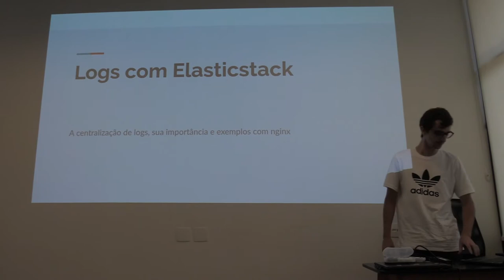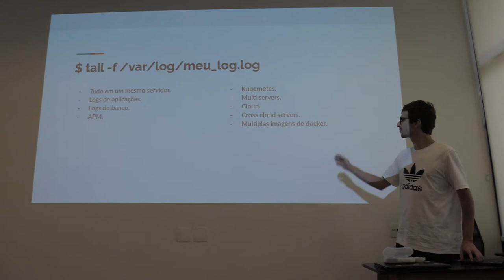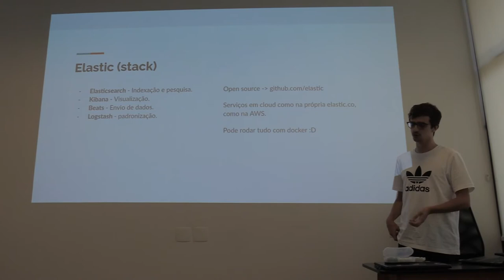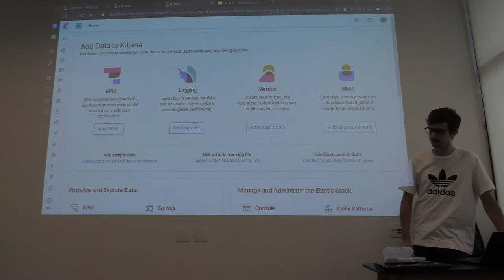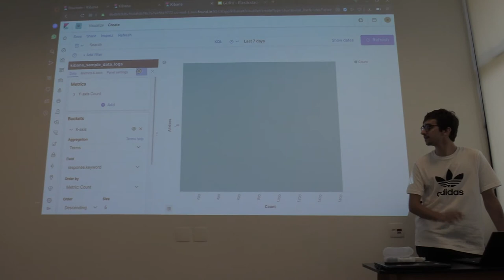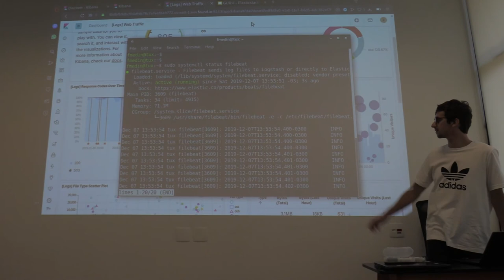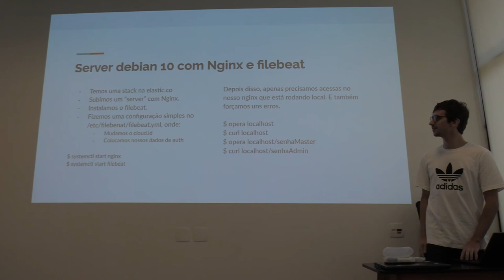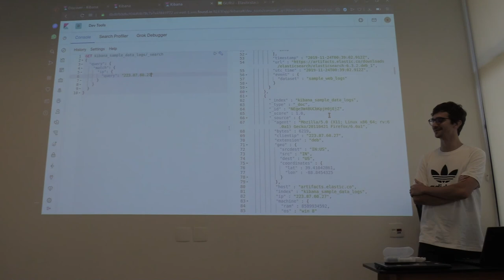Logs com Elasticstack por Fernando Medin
Apresentado no 57º encontro do Guru-SP na DogHero.